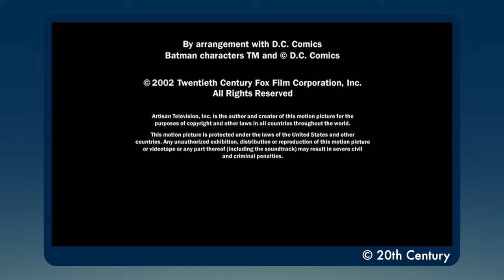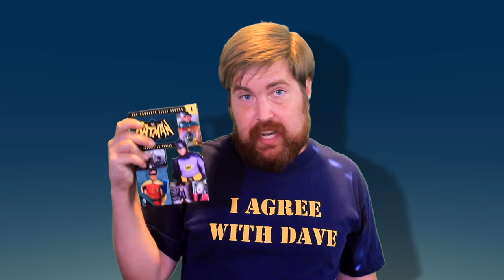The Baffling Batman 66 Reunion Biopic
Holy complicated licensing! Will 20th Century Television be able to honor the Dynamic Duo when they can't legally make a movie with the Dynamic Duo?